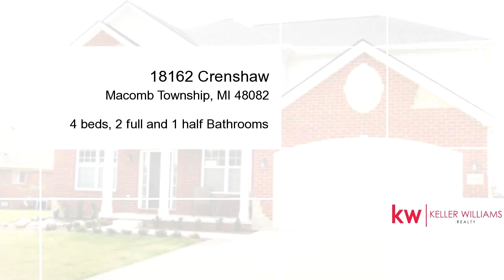Residential for sale - 18162 Crenshaw, Macomb Township, MI 48082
Why buy new construction when you get so much more on a home that is only a few years old? Job transfer forces sale or the seller would never leave. THIS HOME has: THOUSANDS of dollars in Landscaping (including unique AGGREGATE PATIO, WALKWAY & DRIVEWAY WIDENING, Summer 2015!!)...Builder's grade lighting replaced w/ EXQUISITE, Upscale NEW LIGHT FIXTURES. CUSTOM BUILT MANTLE w/ Treasured Aged Wood & Earthy Natural Stone...HALF BATH COMPLETELY ARTISTICALLY ENHANCED (your guests will be "wowed"!) THOUSANDS of dollars worth of CURTAINS & BLINDS already professionally installed...Built w/ EXPENSIVE UPGRADES: the LUXURY KITCHEN w/ larger island, staggered cabinets, & NEW Stainless Steel Appliances (stay!); LUXURY MASTER BATH, GRANITE on EVERY counter top, the "Arch" package, Hardwood Floors, Extra Windows & 2ND FLOOR LAUNDRY! The basement is extra deep (10 feet) perfect for a Home Theatre!! It's plumbed, framed & ready for drywall.

Bedrooms: 4
Bathrooms: 2 full and 1 half Bathrooms
Square Feet: 2906
Price: $354,900

For more information about this property, please contact Taleya Kelly at or . You can also text 3504793 to 67299.

04/15/2016 10:05:02 pm

Last modified: